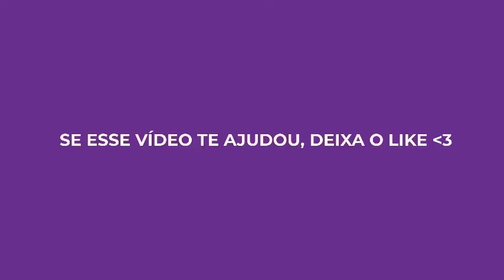🔥NOVA PLATAFORMA NOVA PAGANDO MUITO COM BÔNUS DE CADASTRO🔥NOVA PLATAFORMA NOVA LANÇADA HOJE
Está em busca de uma nova plataforma pagando? Então você está no lugar certo! Se você quer saber tudo sobre as plataformas mais recentes, este vídeo é feito para você. Aqui, sempre compartilho as melhores oportunidades de plataformas recém-lançadas que estão pagando de verdade.

🚀 NOVA PLATAFORMA PAGANDO ACABOU DE SER LANÇADA!
Todos os dias surgem novas plataformas pagando, e eu trago as mais promissoras para você. Não perca tempo e fique por dentro das novidades que estão dando certo para mim.

💸 NOVA PLATAFORMA PAGANDO MUITO
As plataformas novas geralmente têm um alto potencial de pagamento, especialmente no início. Aproveite enquanto está pagando e maximize seus ganhos!

🐯 PLATAFORMA PAGANDO NO JOGO DO TIGRE
Se você quer ganhar no Tigre, uma nova plataforma pagando pode ser a chave, mas não se esqueça: além de ser nova, é fundamental ter estratégia e gerenciamento. Vou compartilhar com você as táticas que uso e que têm funcionado para mim. Venha aprender como tirar o máximo proveito no jogo do tigre e em outras opções!